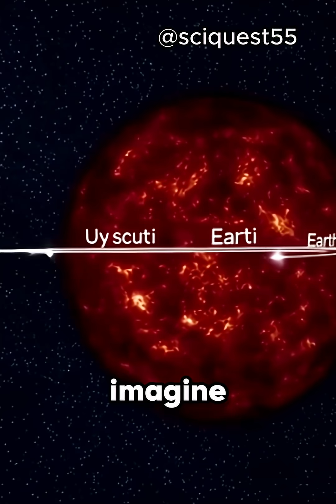🌟🌟 The Largest Star in the Universe: UY Scuti vs. Our Sun! 😱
Get ready to be amazed by UY Scuti – the largest known star in the universe! 🌌🌟 See how it compares to our sun, and prepare to have your mind blown by its enormous size. 🌠 This cosmic giant will change the way you think about space! 🚀
Science is an incredible journey, and we can't wait to embark on it with you. Welcome to SciQuest, where the quest for knowledge never ends!